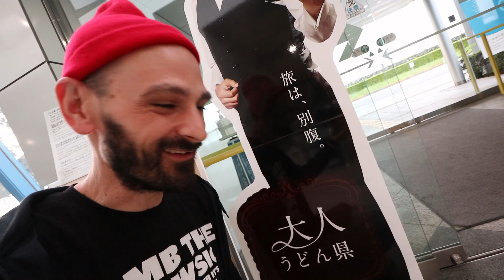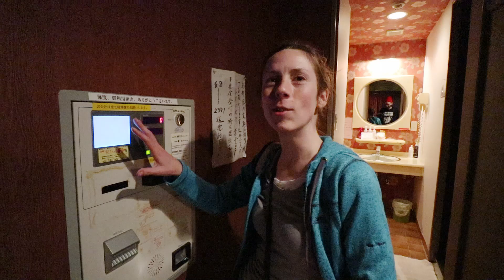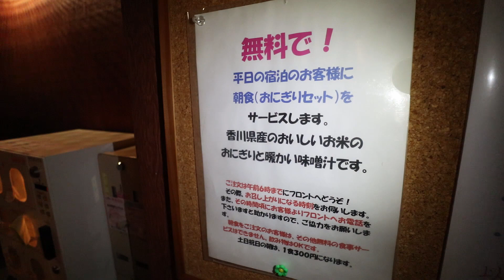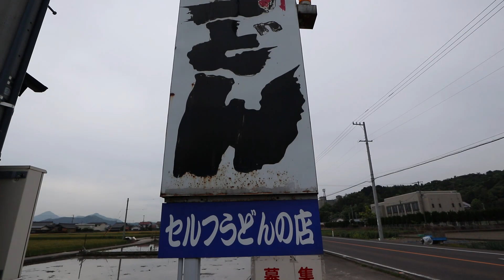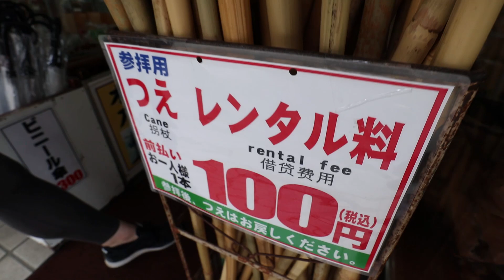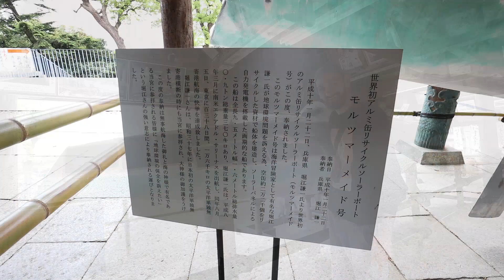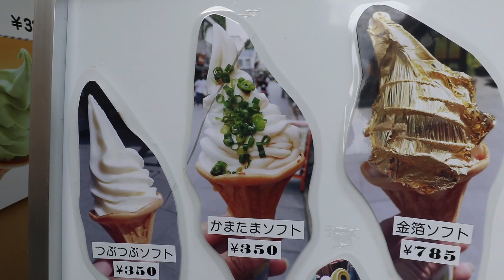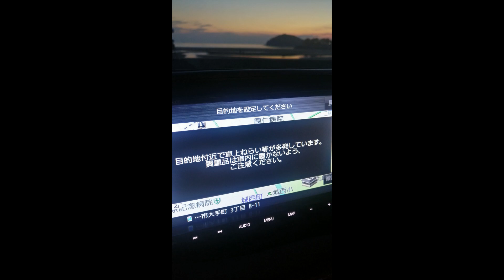Our First Days in Shikoku, Japan | Takamatsu!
Welcome to the start of our over 900 mile road trip around Japan's smallest main island: Shikoku! Check out an amazing mountain temple, some stunning local foods and a love hotel with us!